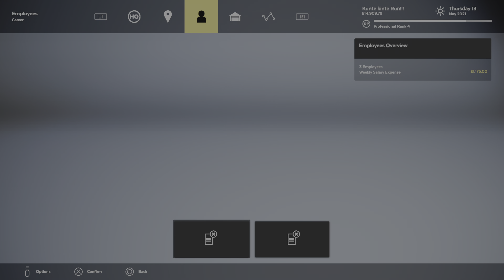Gangsta gardener does Colville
Riding the Knight OF S1 in the rain